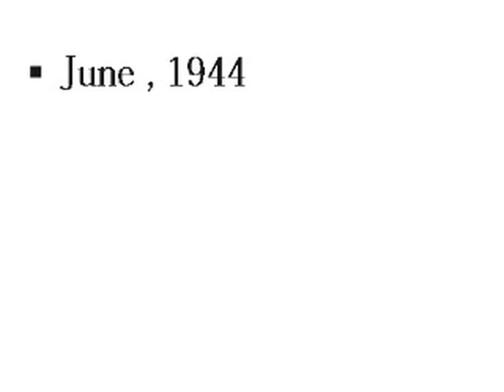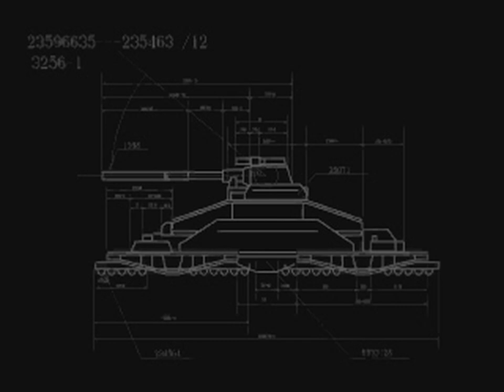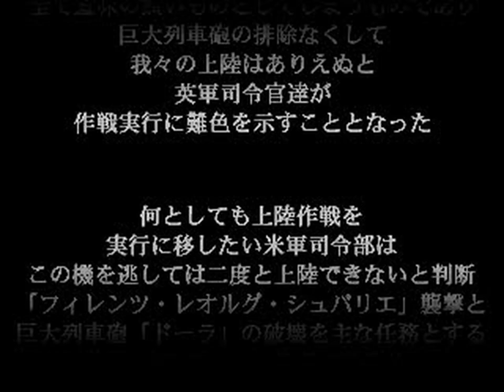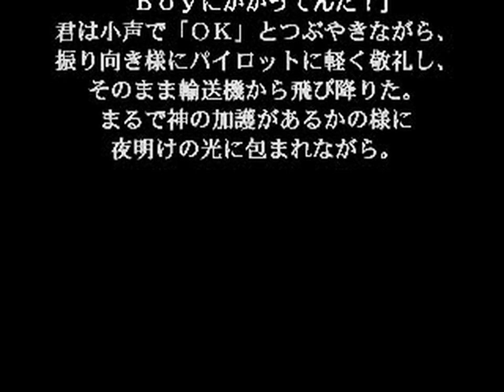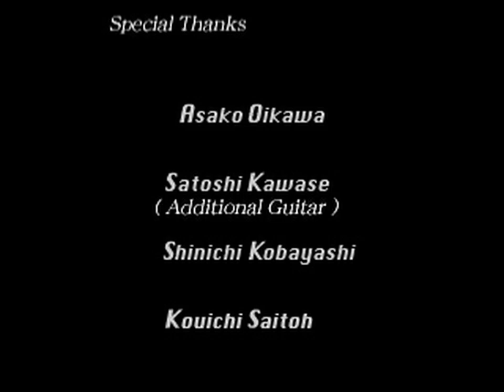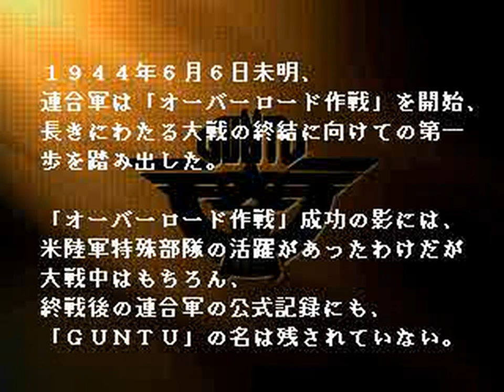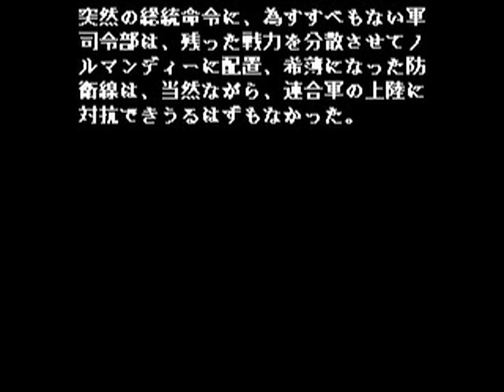Guntu - Western Front June, 1944 - Tetsu no Kioku (Japan) - All FMVs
0:00:00 OPENCG.STR[0]
0:01:41 OPENCG2.STR[0]
0:03:46 ECJ.STR[0]
0:03:55 ENDCG.STR[0]
0:07:58 ENDCG2.STR[0]